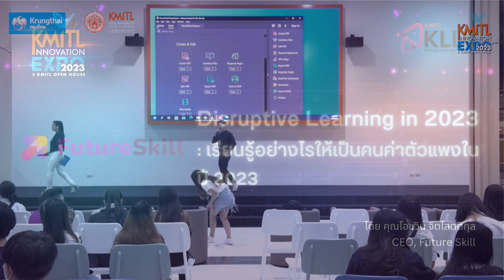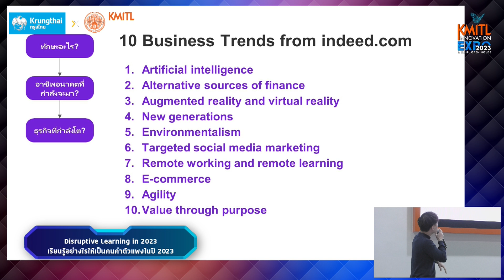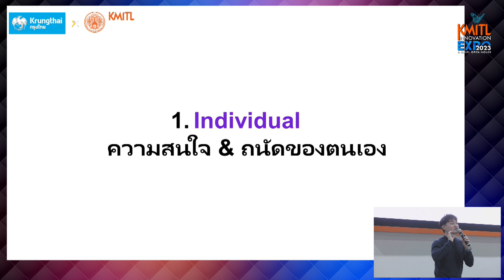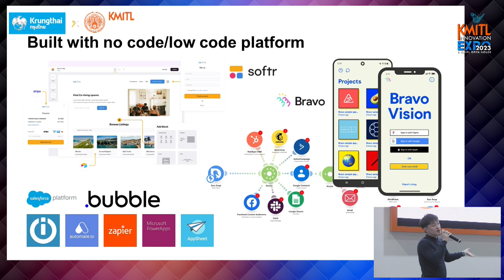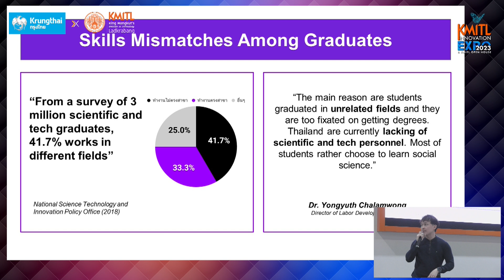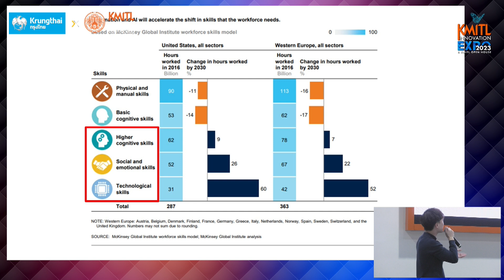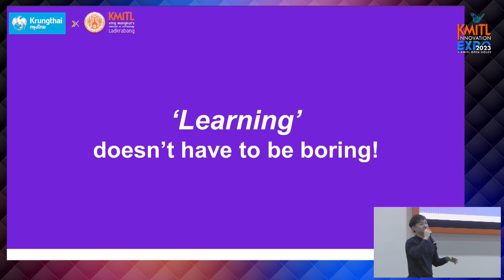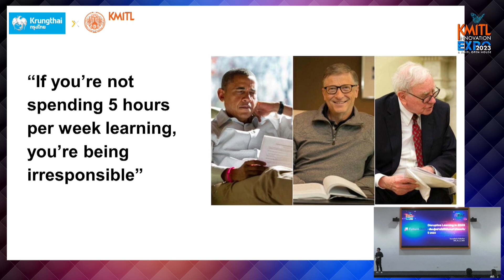เรียนรู้อย่างไรให้เป็นคนค่าตัวแพงในปี 2023 | KIE 2023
KMITL Innovation Expo & Open House 2023